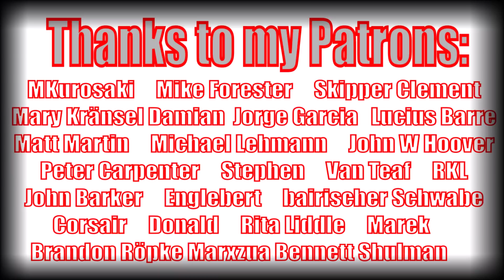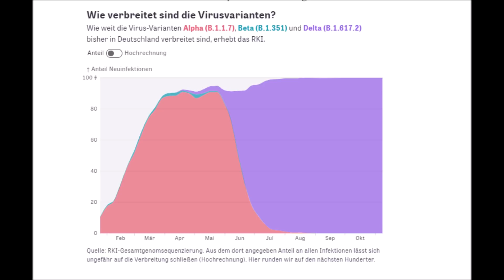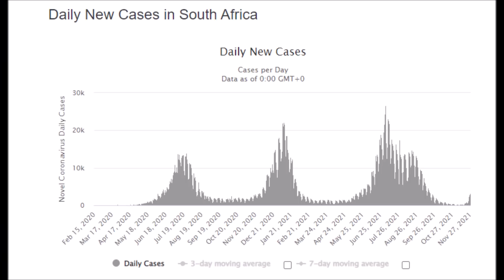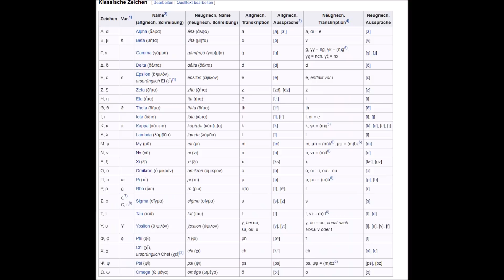Oh no! Not Another Mutation!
Hey guys, the media tries, once again, to scare people or to spread half-truths about just another mutation or variant of the China bug. I try to summarize what 'experts' say we know, so far, before I give you my usual two cents on the matter.